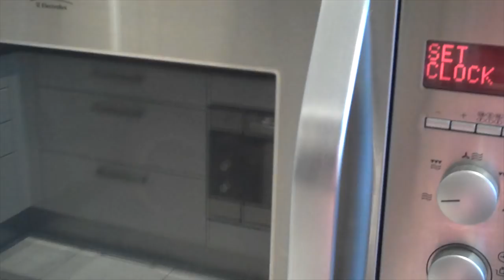sleepy cats song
A song about my cats.